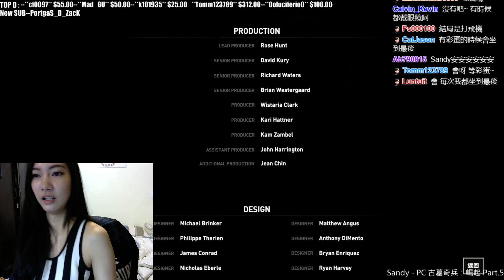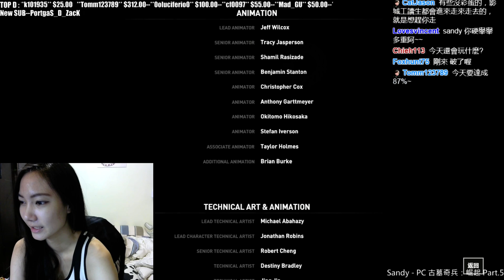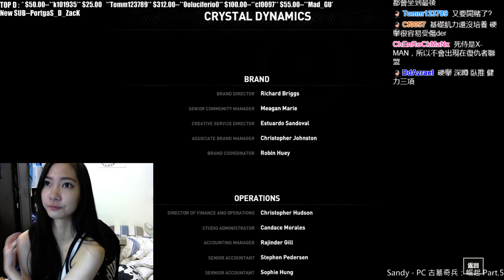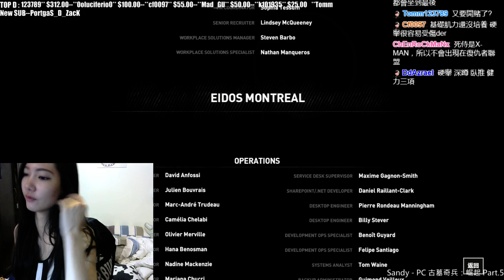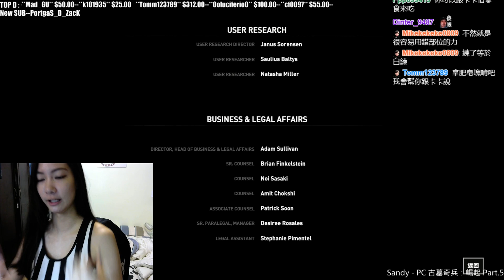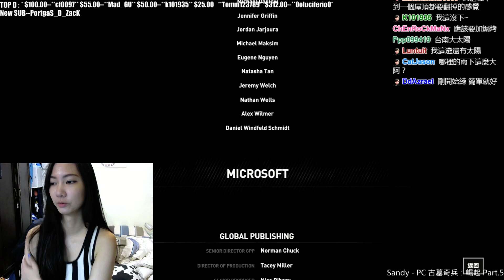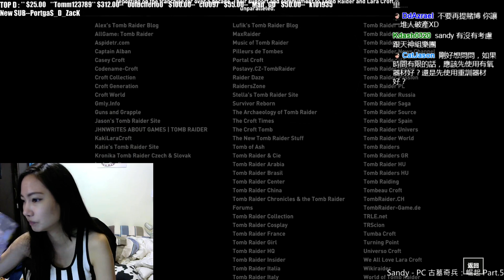Sandy - PC 古墓奇兵：崛起 Part.5 (主線完)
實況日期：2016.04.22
還會再跑,因為有很多支線跟古墓還沒探索 -- Watch live